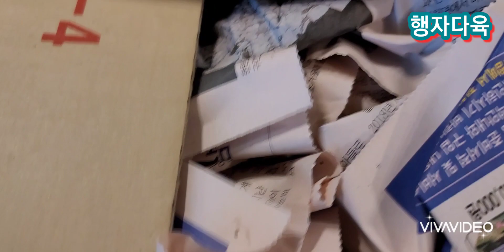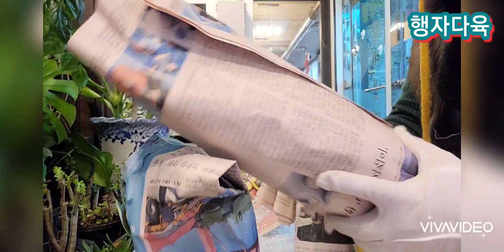1년 내내 꽃을 💐 볼수있는 아이 언박싱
금전수 와 카랑코에 는 실내에서 키우기 용의한 아이들 입니다
입곳이 자구 번식도
잘 된답니다
1년 내내 꽃을볼수 있는아이가 또한 카랑코에 아닌가 싶어요